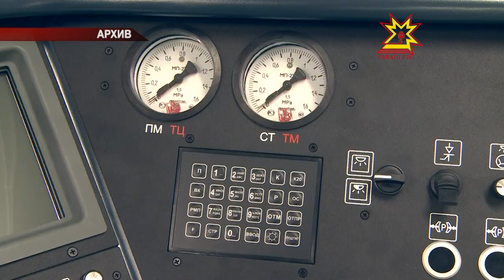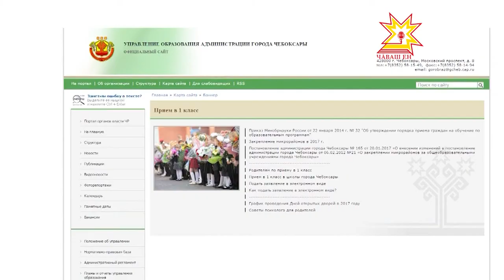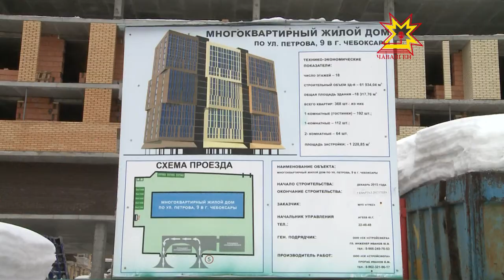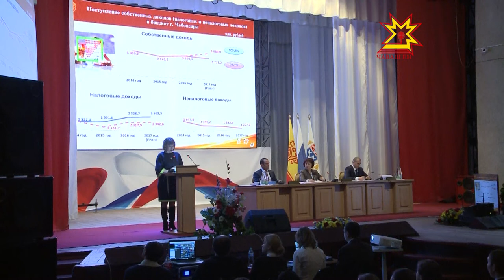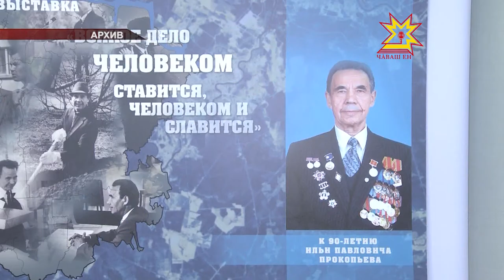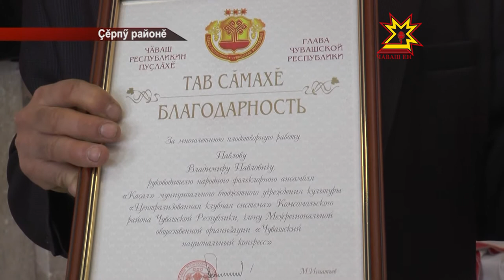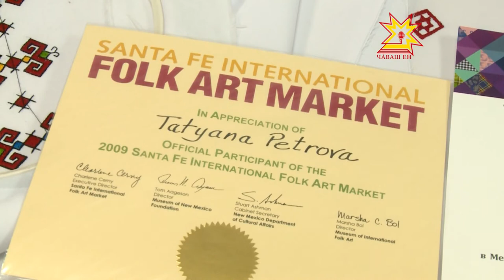Республика 20.02.2017 на чувашском языке. Вечерний выпуск